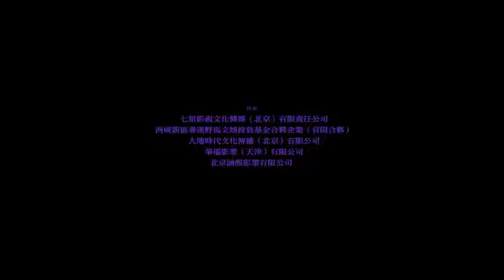Trailer First Night Nerves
SINOSSI
L’allestimento di uno spettacolo teatrale è l’occasione, per le due attrici principali, di un bilancio delle loro vite. He Yuwen ha dedicato la sua esistenza all’arte, dividendosi tra il set e il palcoscenico, mentre per Yuan Xiuling questo è il ritorno dopo anni lontana dai riflettori a causa di complesse vicende famigliari. Intorno a loro i piccoli e grandi drammi di coloro che sono in qualche modo legati alla importante produzione.